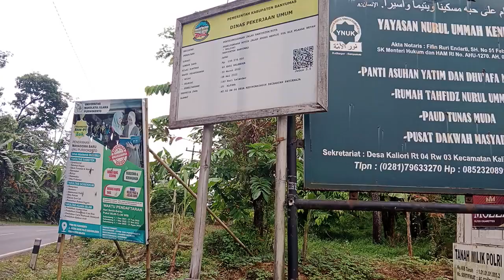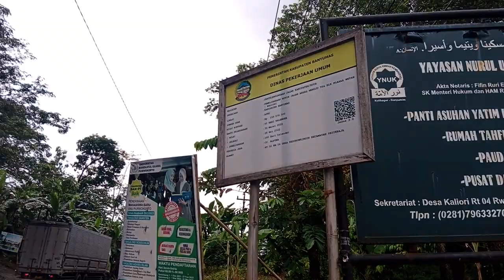Kondisi jalan dalam masa pemeliharaan di beberapa titik lokasi perlu ada perbaikan kembali.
Status Jalan Kabupaten di area menuju Bumi Perkemahan Kendali sada Kaliori Kecamatan Kalibagor Banyumas,yang belum lama selesai di kerjakan, di beberapa titik secara fisik permukaan Jalan perlu ada perbaikan. Selasa 22/11/2022.